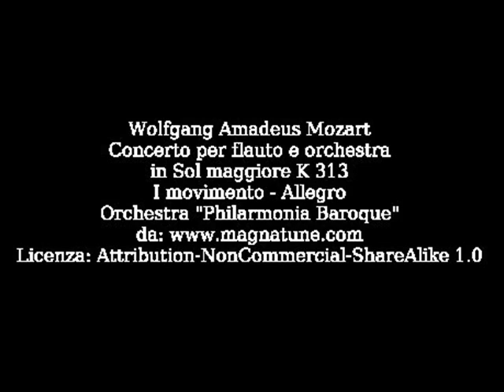Mozart Concerto per flauto e orchestra K313 1 movimento Ph